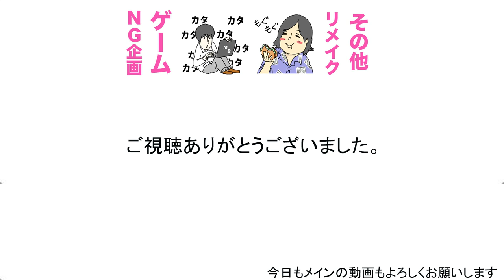なんか寝てると赤ちゃんの泣き声がするんだけど...